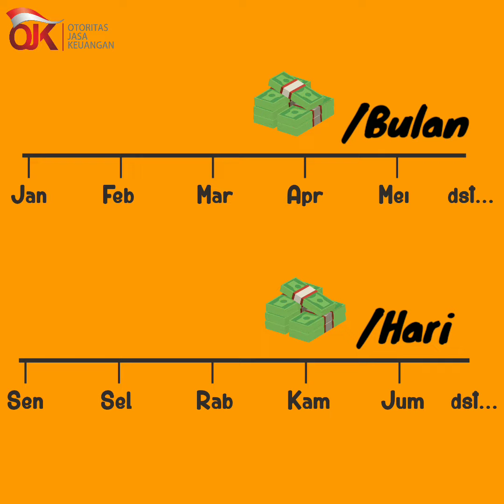Lomba Video Vlog OJK Indonesia